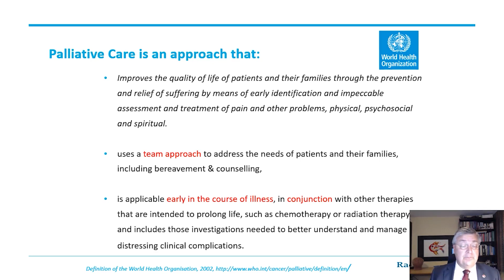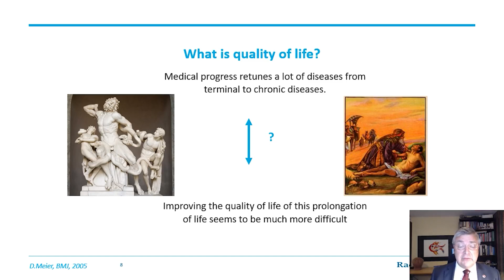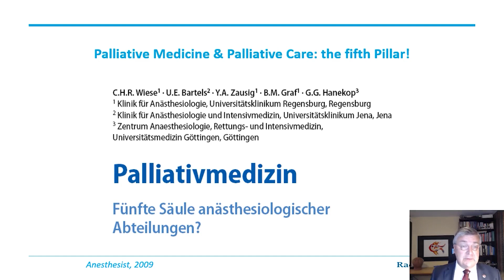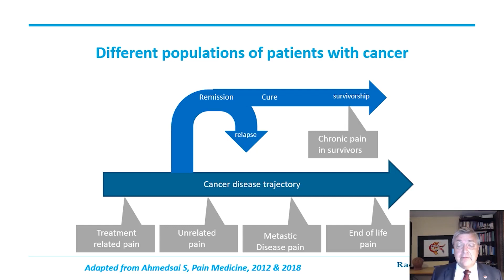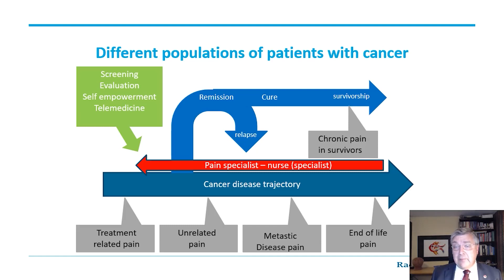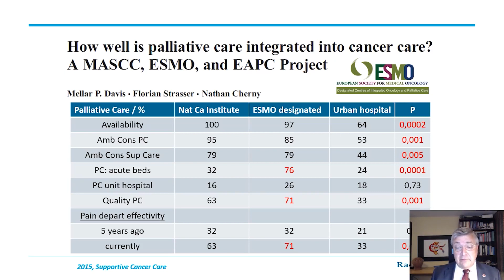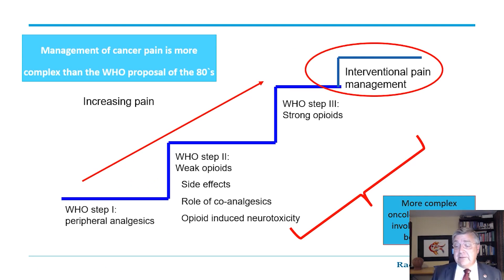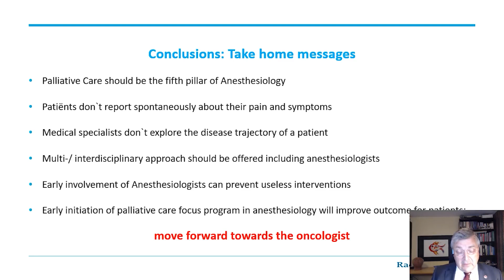Principles of Palliative Care In Oncology: A 10 Minute Guide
Presentation given at the 17th World Congress of Anaesthesiologists by Kris C.P. Vissers, professor in anaesthesiology, pain and palliative medicine.